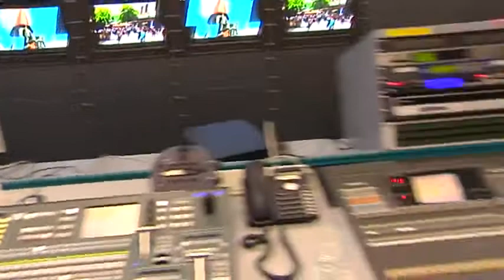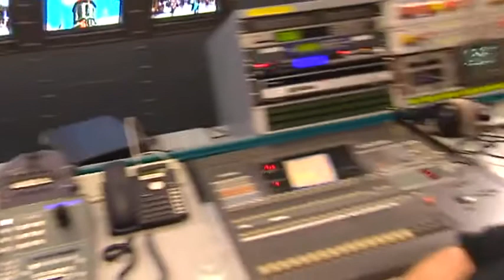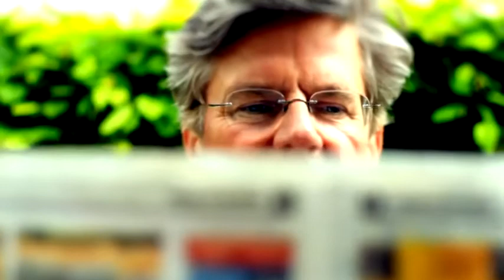Sigi Zimmerschied - Kabarettist - Interview Jörg van Hooven